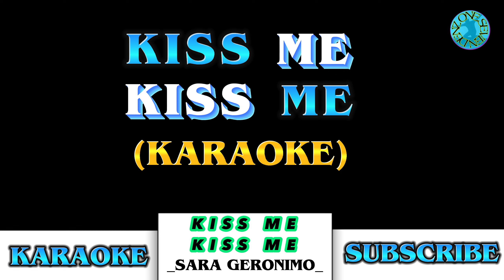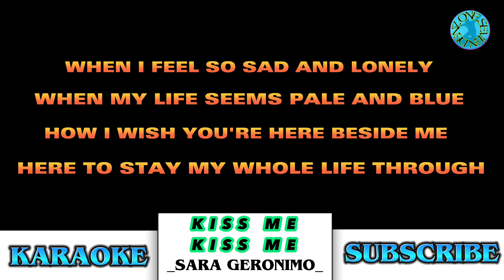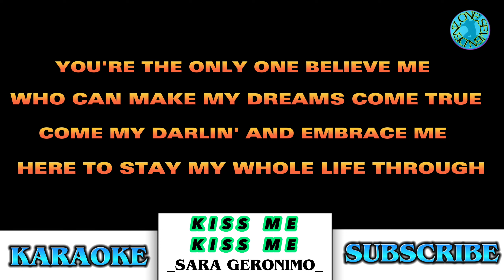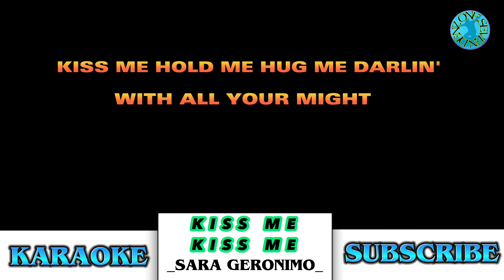KISS ME KISS ME (HD KARAOKE) - SARA GERONIMO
kiss me kiss me karaoke
youtube kiss me kiss me karaoke
kiss me kiss me karaoke song
kiss me kiss me karaoke number
kiss me kiss me karaoke male version
kiss me kiss me platinum karaoke number
kiss me honey honey kiss me karaoke
kiss me once kiss me twice karaoke
kiss me kiss me kiss me review
kiss me once and kiss me twice karaoke
kiss me karaoke
karaoke kiss me
kiss me karaoke ed sheeran
kiss me kiss me karaoke sarah geronimo
sarah geronimo kiss me kiss me karaoke
kiss me kiss me number in videoke
kiss me kiss me in the morning karaoke
kiss rules
kiss me before flight meaning
kiss me kiss me lyrics karaoke
kiss me kiss me videoke number megapro
kiss me kiss me videoke number platinum
kiss prince lyrics chords
kiss me lyrics ukulele chords
chord kiss me mudah
pyar hame kis mod pe lyrics
kiss me kiss me ilocano version lyrics
kiss me kiss me karaoke with lyrics
x karaoke
2 karaoke
karaoke kiss me sixpence none the richer
8 karaoke
karaoke 9
kiss me kiss me karaoke by sara geronimo
a kiss a kiss me in the morning dance
kiss me kiss me by sarah geronimo zumba
kiss me kiss me sarah geronimo zumba dance
kiss me kiss me sarah geronimo karaoke
kiss me karaoke sixpence